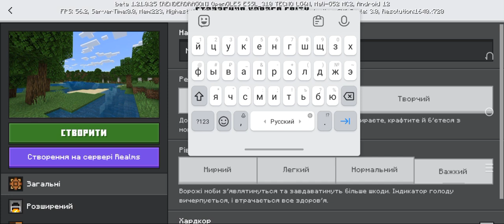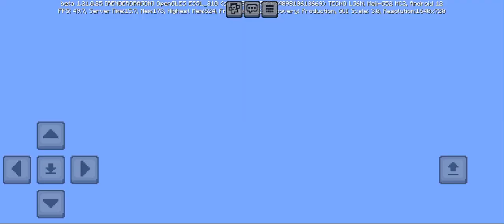Майнкрафт, серия 1:Начало